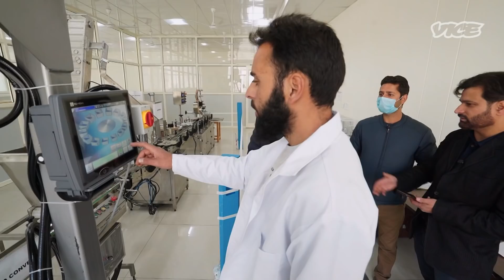The Most Expensive Spice In the World Comes From Kashmir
The most expensive spice in the world comes from Kashmir — but political strife and climate change had made life harder for the farmers who cultivate it.